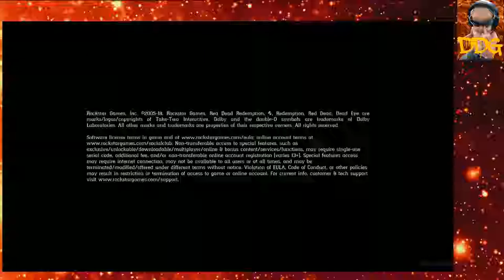John or Milton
RDR2 Gameplay, Mr Morgan has passed, John is having trouble deciding who he really is, Abigail decides to leave with Jack. John has to make some tough choices! However does Mrs Adler really return, is it really her? or is John about to head into a trap? tune in next time to find out.